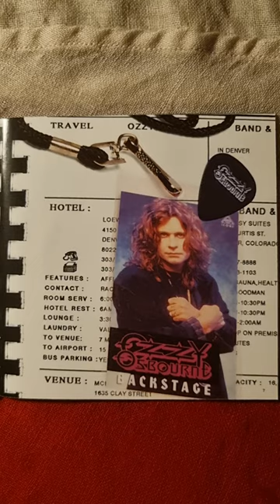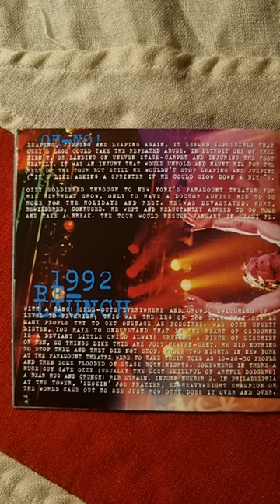Ozzy Osbourne - Live & Loud Close Up (1993) (CD)